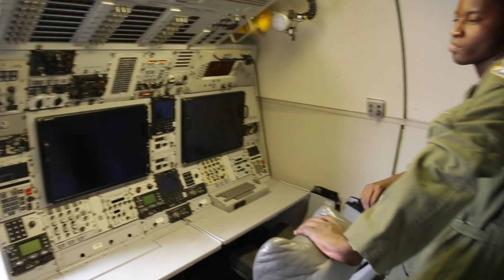E-3 SENTRY AWACS LOOK AROUND, AND INTO | at JOINT BASE MCGUIRE-DIX-LAKEHURST AIR SHOW 2018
The Air Force Boeing E-3 Sentry AWACS is on display at the Joint Base McGuire-Dix-Lakehurst Power in the Pines Open House and air show, May, 2018.